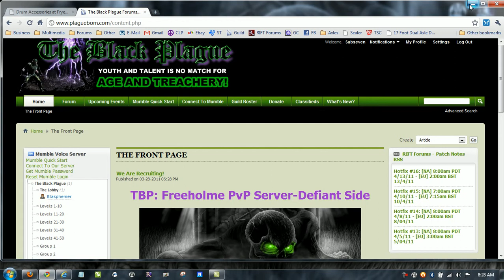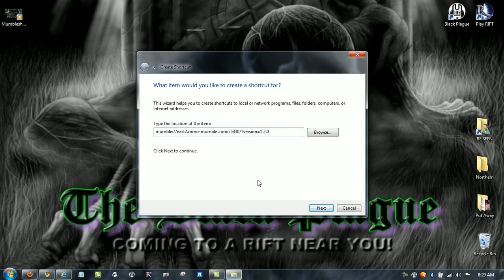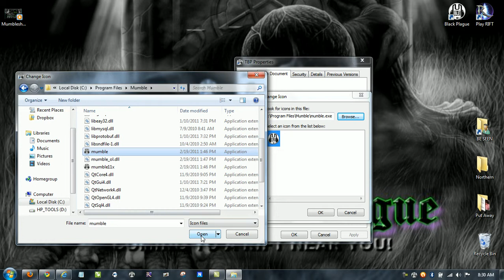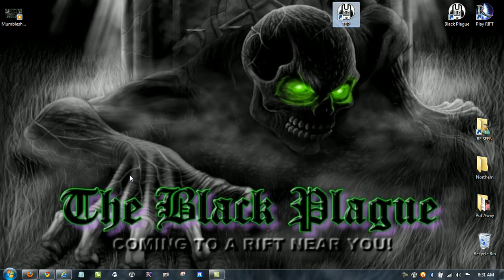Mumble Shortcut On Desktop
This video tutorial shows you how to make a shortcut to the guild Mumble server on your desktop.